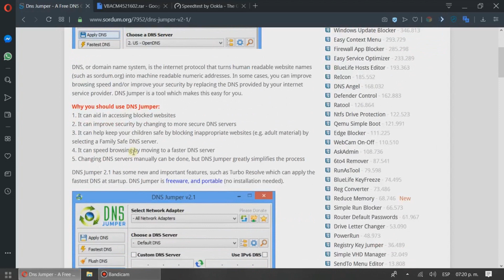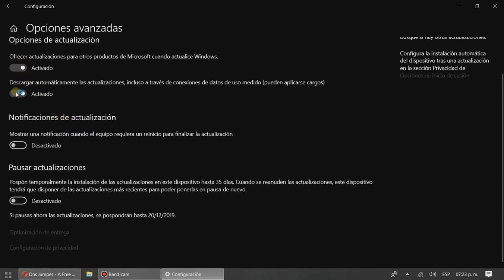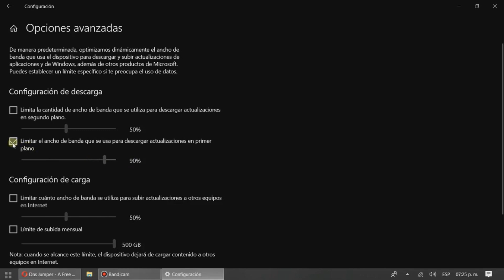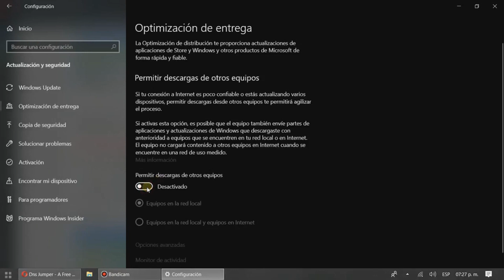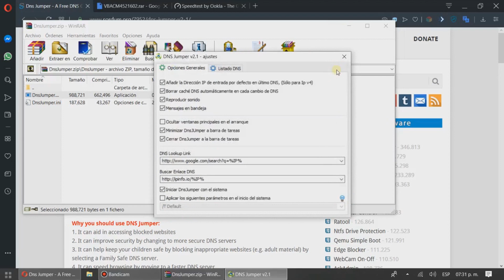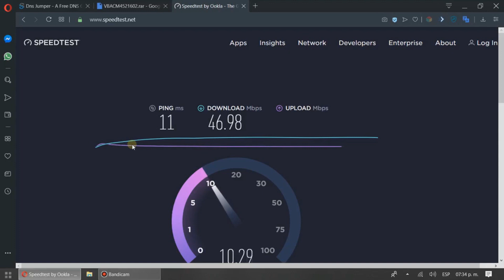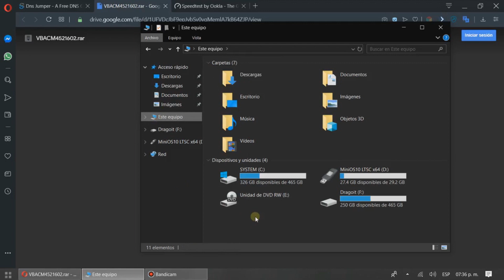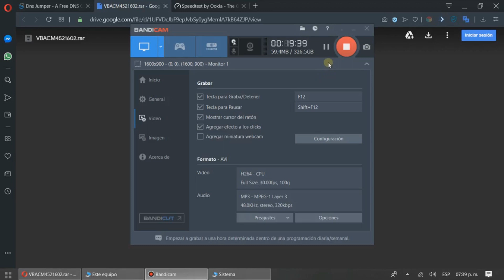Olvídate del Internet lento - Navega al máximo de velocidad 2021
Solucionado: Mi Internet se puso lento de la nada.
Solucionado: Internet fallando
¿Problemas de Internet lento?
¿Internet va lento? los posibles motivos y cómo evitarlo

Dns Jumper